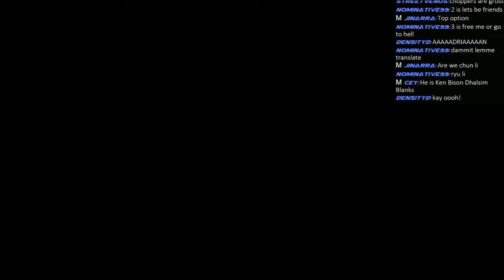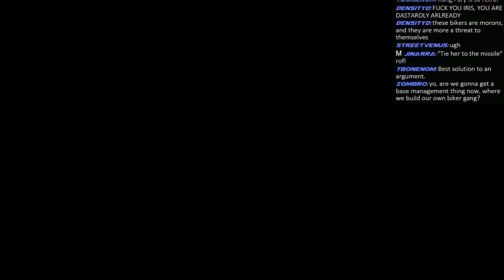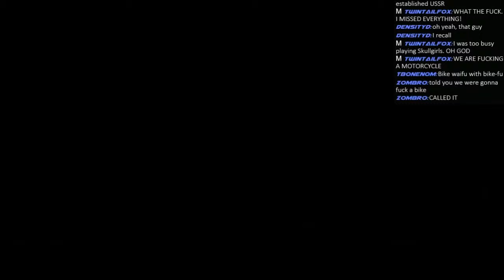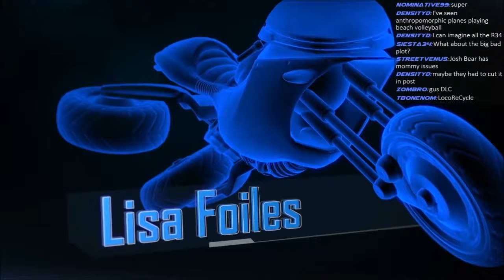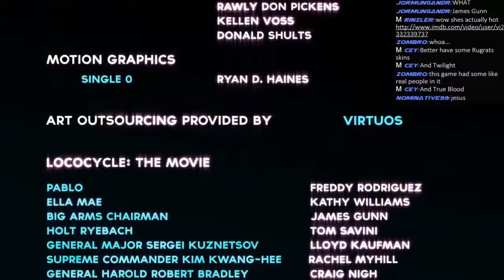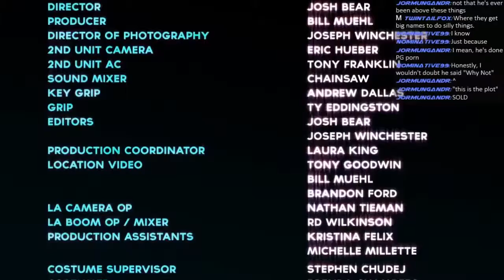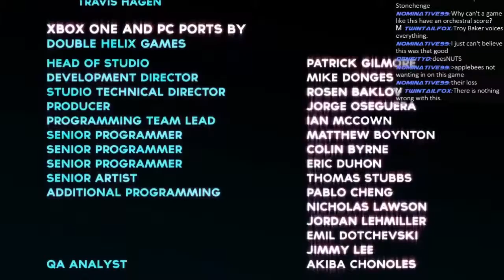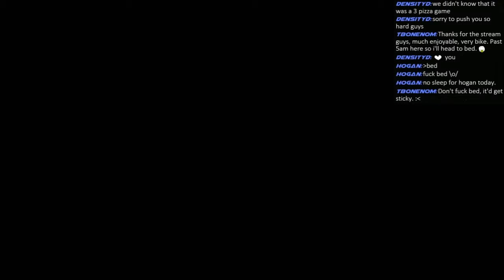Lococycle: A Man and His Bike Waifu Part 7-Scottsburg, Indiana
YES! WE SAVED WISCONSIN! GRILLED CHEESE!

Catch us on Monday afternoons PST. You can also catch other streamers at different times of the day!